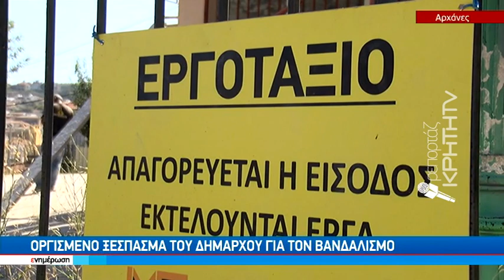Ζημιές έως και 10 χιλιάδες ευρώ προκάλεσαν οι βάνδαλοι στο 2ο Δημοτικό Σχολείο